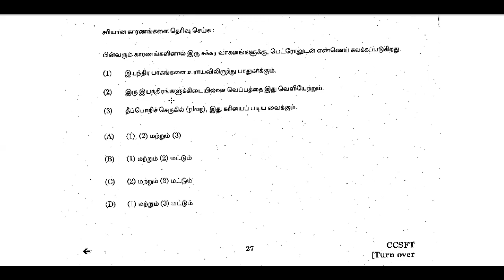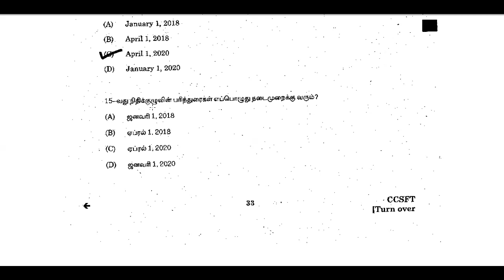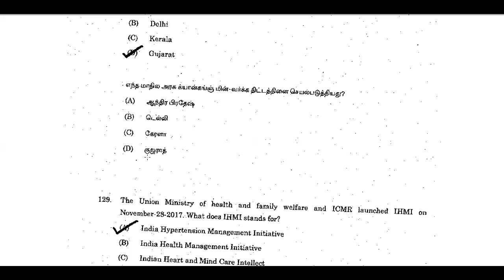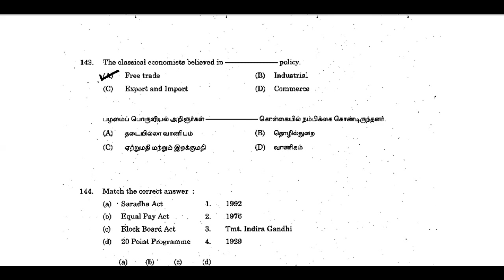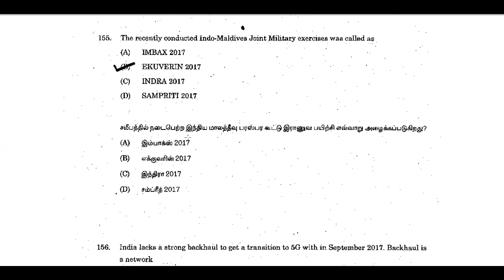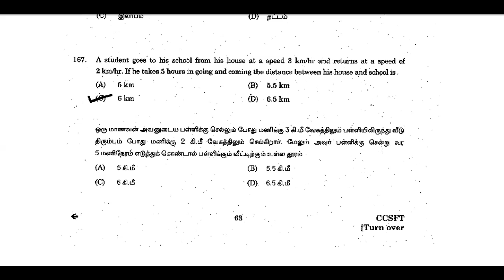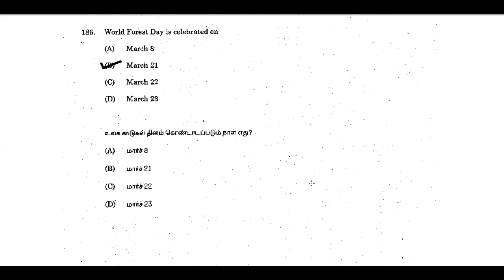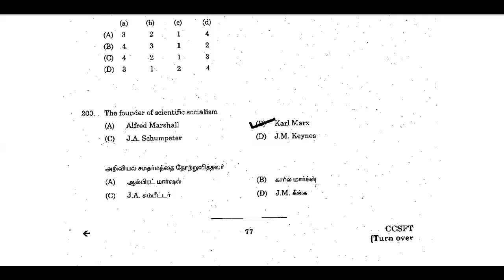TNPSC Group 4 Previous Year 2018 question Paper-General knowledge